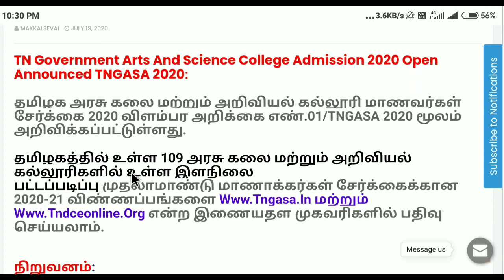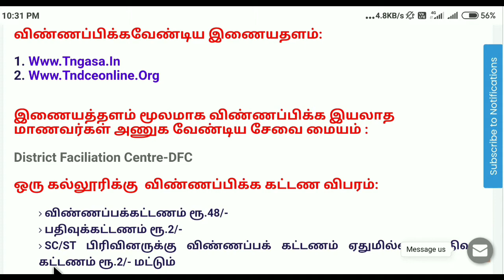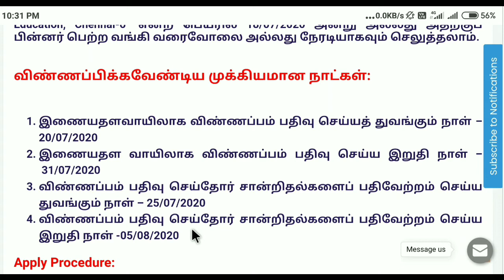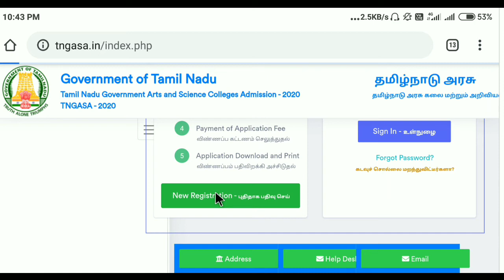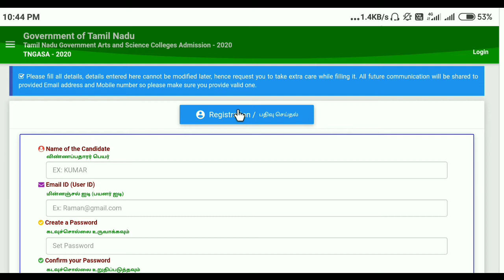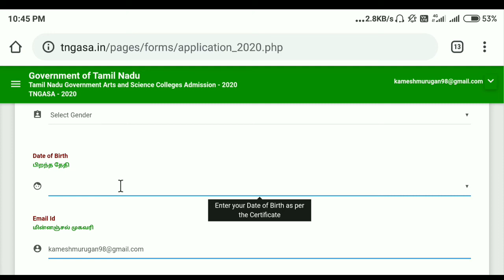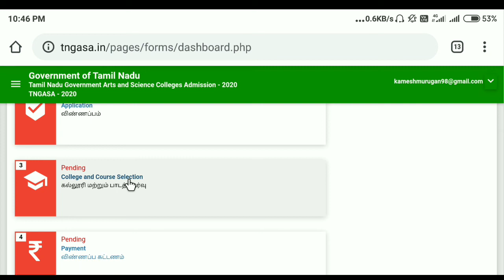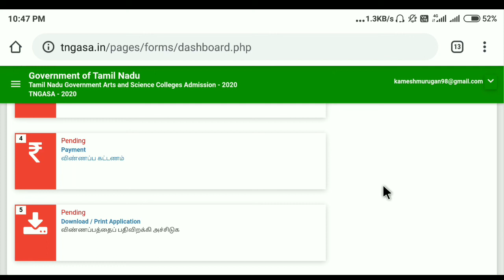How to Apply TN Govt Arts & Science College Admission thorough Online In Tamil - Internet_Cafe_Tamil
internet_cafe intetnetcafe_tamil How to Apply TN Govt Arts & Science College Admission thorough Online In Tamil - Internet_Cafe_Tamil

The candidates must be ready with the following details for Registration.
லிண்ணப்பம் பதிவு செய்஬ கீழ்க்கண்ட லில஭ங்களரத் த஬ா஭ாக ளலத்துக் சகாள்ரவும்.

1. Name of the Candidate (லிண்ணப்பதா஭ாின் சப஬ர்)
3. Mobile phone number (அளயபபெி எண்)
4. Community/Caste details (லகுப்பு/ொதி தகலல்கள்) ST/SCA/SC/MBC & DNC/BCM/BC/Others
5. Special Reservation Requested (ெிமப்பு இடஒதுக்கீடுகள் பலண்டுதல்)
Sons/daughters of Ex-servicemen (முன்னாள் இ஭ாணுல வீ஭ர் ஫கன்/ ஫கள்)
Differently abled persons (஫ாற்றுத் திமனாரிகள்)
Eminent sports persons (லிளர஬ாட்டு வீ஭ர்கள்)
National Cadet Corps (பதெி஬ ஫ாணலர் பளட)
6. Details of Registration fee to be paid through Internet
(பதிவுக் கட்டணம் இளண஬தரம் மூய஫ாக செலுத்துலதற்கான லில஭ம்)
Credit card / Debit card / Net banking details
(கடன் அட்ளட/பற்று அட்ளட/இளண஬த்தின் லறி கட்டணம் செலுத்தும் லில஭ங்கள்)
Demand Draft id permitted only at DFC
(ல஭வு காபொளயள஬ DFC லா஬ியாக ஫ட்டும் செலுத்தயாம்)
7. Aadhar number-optional (ஆதார் எண் - லிருப்பம் இருப்பின்)
8. XII std Examination Registration Number (12ம் லகுப்பு பதர்வு பதிசலண்)
9. XII std Mark sheet (12ம் லகுப்பு ஫திப்சபண் பட்டி஬ல்)
10. List of Colleges and courses willing to apply (லிண்ணப்பிக்க லிரும்பும் கல்லூாிகள் ஫ற்றும்
பாடப்பிாிவுகரின் பட்டி஬ல்)
11. Use the DATA SHEET for Application Registration. (லிண்ணப்பம் பதிவு செய்஬ த஭வுத் தாளர
ப஬ன்படுத்தவும்)

        _____Follow Us____

NOT Allowed.

Regards,
Kamesh Murugan.,